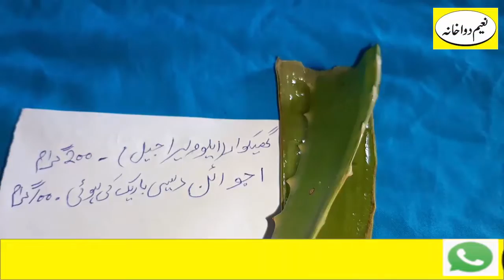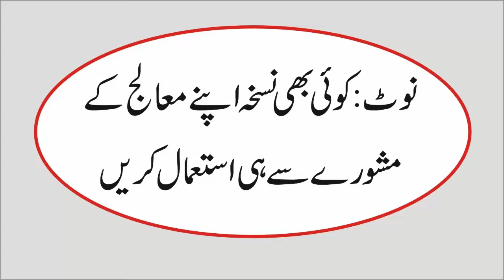Uric Acid Cholestrol Ka Ilaj,Jor Dard Ka Ilaj,کولیسٹرول یورک ایسڈ جوڑ درد ختم کرنے والی دیسی گولیاں